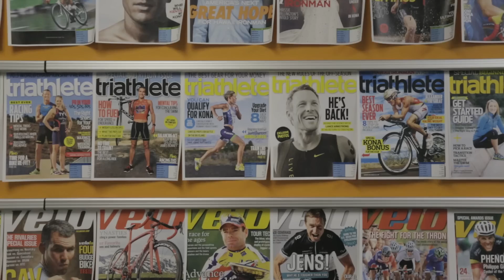Information from Experts | It Matters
Whether you're running your first Rock 'n' Roll Race, or your 20th, Competitor Running Editor Mario Fraioli will help you prepare for your next event. Because it matters.